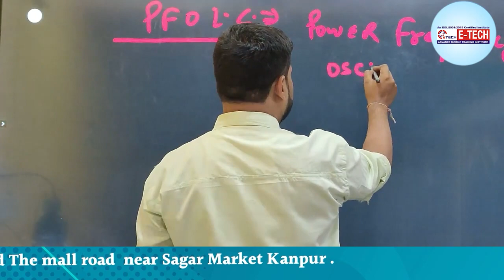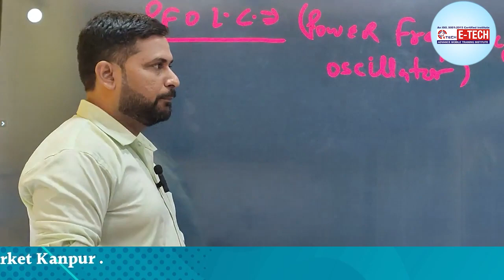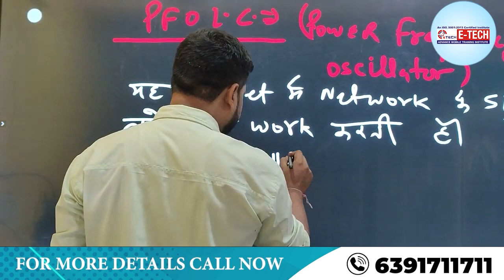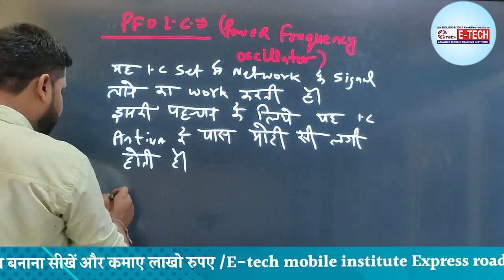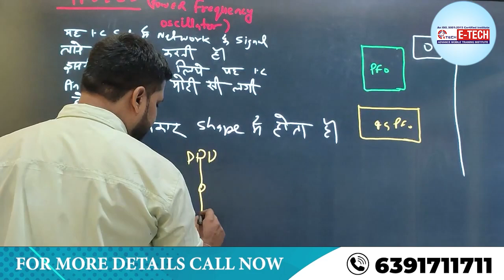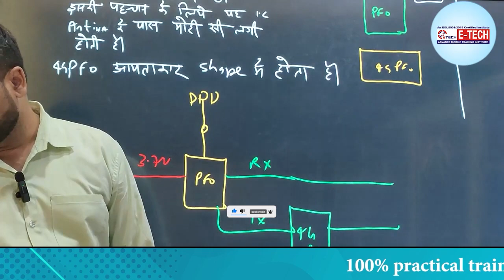PFO IC क्या होता है || मोबाइल फ़ोन में Network IC कैसे काम करती है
00:00 पीएफओ आईसी क्या है ?
03:55 फोन में आईसी का क्या कार्य है ?
04:45 नेटवर्क सेक्शन क्या है ?
05:55 आईसी क्या है और इसका कार्य क्या है ?
07:45 आईसी का क्या उपयोग है ?
09:35 मोबाइल आईसी की पहचान कैसे करें ?
10:45 इलेक्ट्रॉनिक में आईसी का क्या अर्थ है ?
12:55 फोन नेटवर्क काम नहीं कर रहा है तो क्या करें ?
13:20 मैं मोबाइल नेटवर्क समस्या का समाधान कैसे करूं ?

12- मोबाइल फोन में Coil को कैसे पहचाने और इसका क्या कार्य हैं और work कैसे करती हैं

13-मोबाइल में कौन -कौन से कंपोनेंट्स लगे होते है || विस्तार से जानने के लिए वीडियो देखें

14-जानिए सब कुछ Hot Gun Machine के बारे में | Hot Gun मशीन को कैसे यूज़ करें

15-Mobile Repairing के लिए जरूरी tool's | मोबाइल repairing करने के लिए क्या क्या सामान होना चाहिए

WE PROVIDE :

1. HARDWARE & SOFTWARE COMPLETE THE COURSE
2. TOOLS FREE
3. I CARD
4. LIFETIME SUPPORT
5.ISO CERTIFICATE
6.75% PRACTICAL TRAINING
7. ON MOBILE PHONE REPAIR TRAINING
8.17 YEAR'S EXPERIENCE TRAINING
9.MOBILE PHONE SHOP KO RUN KARNE KI TRAINING
10. FRESHER STUDENT KI SPECIAL TRAINING
11. EXPERIENCE STUDENT KO SPECIALIST KARNA
12. EMMC LEVAL TRAINING
13.MARKET SE AANE WALE PHONE KO
14. TREND STUDENT SE REPAIRING
15.8 HOURS CLASS
16. BASIC TO ADVANCE  TRAINING
17.HOSTAL SUVIDHA FREE
18. JOB & BUSINESS SUPPORT
19. STUDENT-FRIENDLY BEHAVIOR